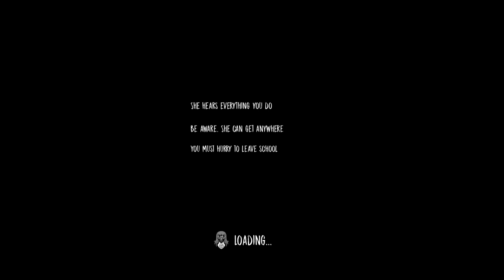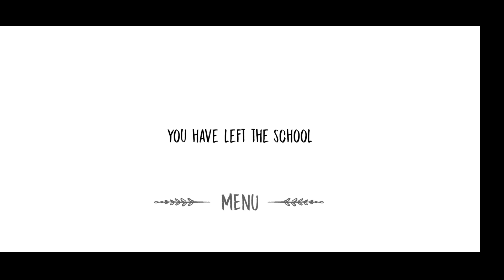Ice Scream First Version Vs Mr Meat First Version Vs Evil Nun First Version